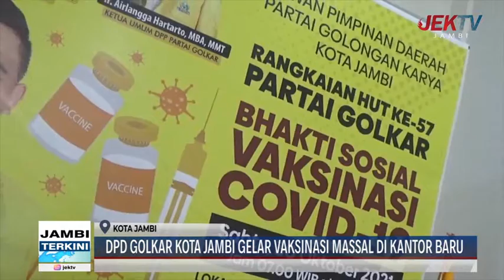DPD GOLKAR KOTA JAMBI GELAR VAKSINASI MASSAL DI KANTOR BARU